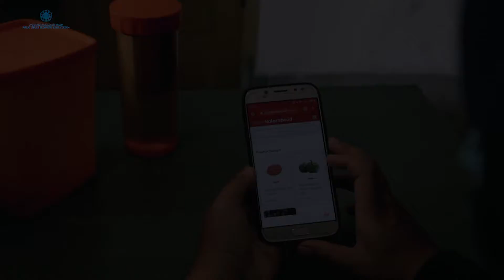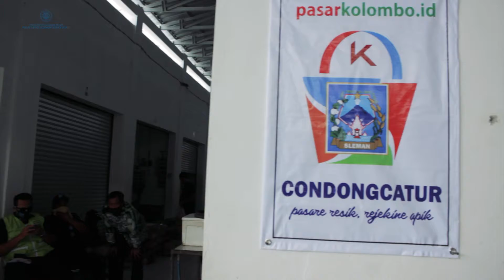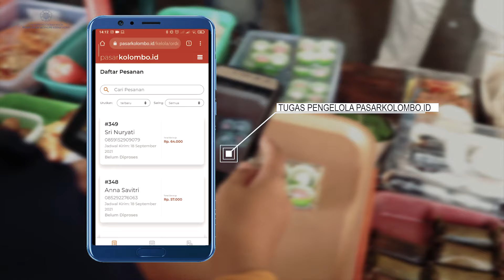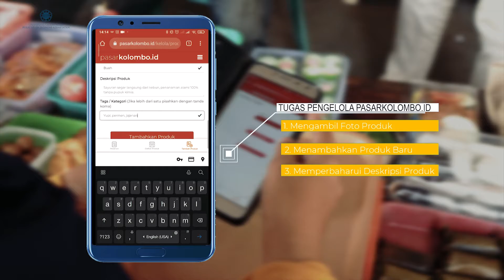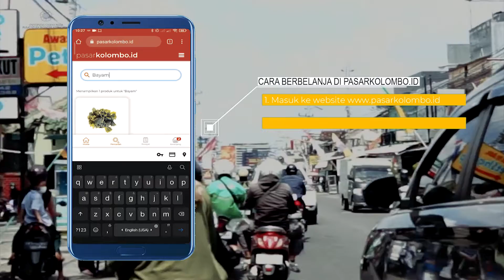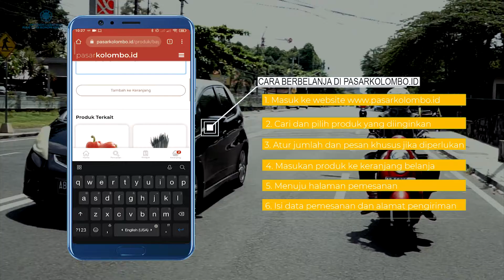Belanja di Pasar tapi Online? Kok Bisa?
SHOPING FROM HOME Pemberdayaan Pedagang Pasar Desa Melalui Platform Pasar Desa Online adalah dokumentasi kegiatan yang telah dilakukan pada saat Pandemi.

Ini sebagai pembelajaran bersama bagaimana Pasar Desa dapat beradaptasi tidak hanya pada kondisi krisis, namun juga pada pemanfaatan teknoloi.